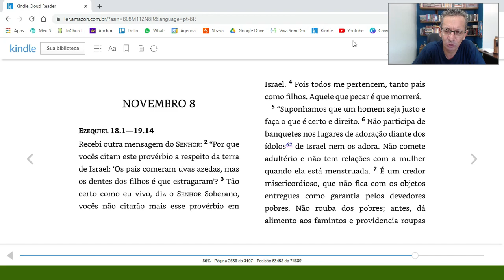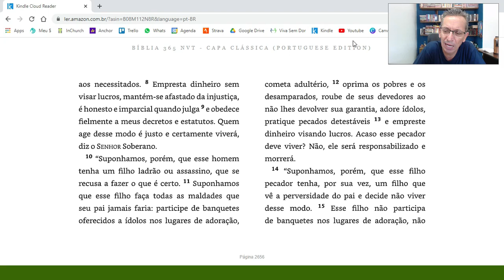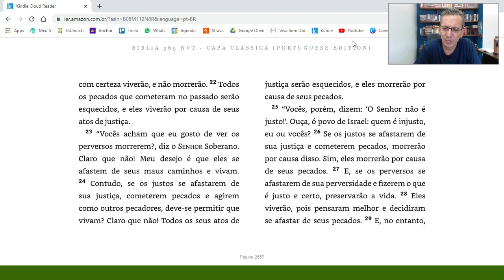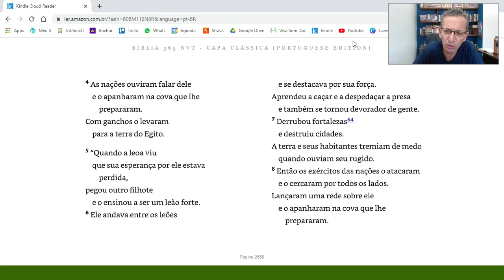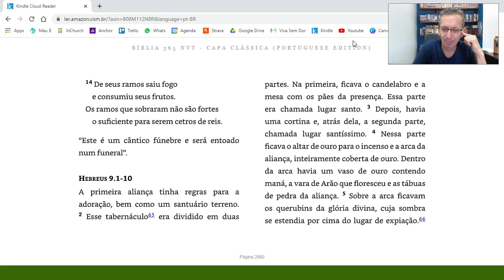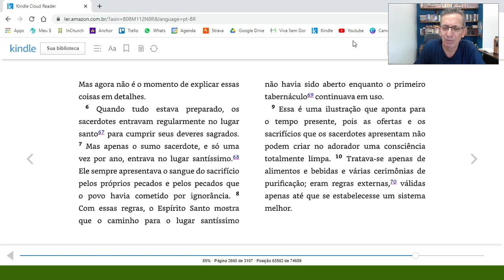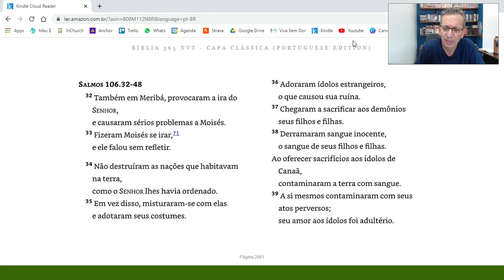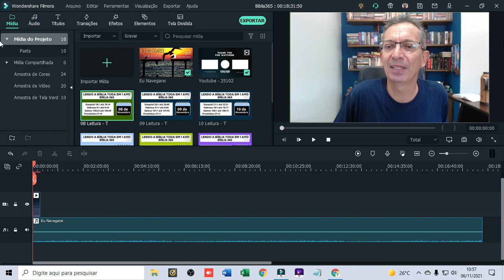LEITURA DA BÍBLIA TODA EM 1 ANO com Pastor Luiz Carlos | Bíblia 365 | 08 de Novembro de 2021